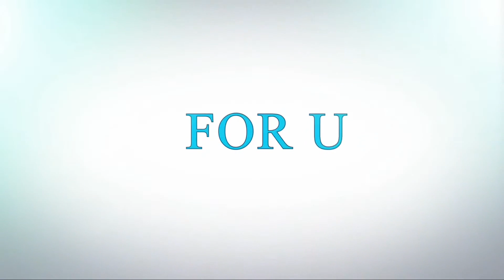Best Diamond collection in Margo Raffaelli